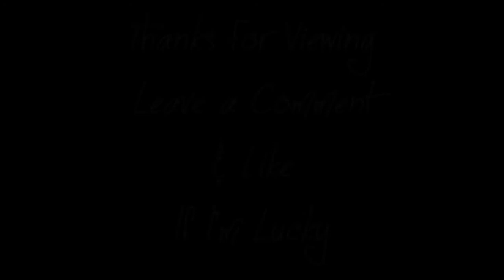Black Ops Daytage #1 - Recorded with Theater Mode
Ok So as of yesterday i dont have a capture device anymore,These clips were recorded with theater mode, uploaded, then downloaded from youtube & Converted. Hassles :) I thought it turned out pretty decent. Everything was recorded earlier this morning. Thanks for Viewing THUMBS UP It helps out a lot.

The Audio is Provided By:
The Blue Dahli-Scrape(Instrumental)

EXTRA TAGS(IGNORE)
call of duty 5 6 modern warfare 3 beta gameplay multiplayer 4 COD5 COD 5 infinity ward xbox 360 microsoft sony playstation play station three 3 PS3 wii nintendo world war 2 WW2 WWII Gears of War GOW 2 1 halo 1 2 3 longshot pwnage owned own3d terrible nine year old n00b glitches terrible Nizmojoe clan exo outsider hitmanN nick nerd trash kid headshot blood gore idiot gears tourque bow grenade cod 1 2 3 4 knife